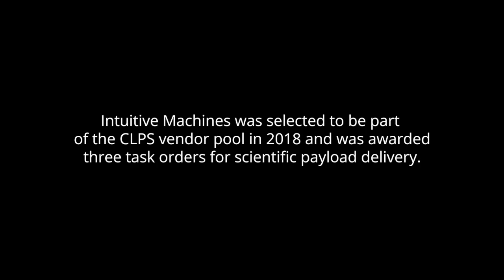Odysseus landing on the Moon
Intuitive Machines’ Odysseus (Odie) Nova-C lunar lander, the IM-1 mission,  has successfully landed near the Malapert A crater, in the Moon’s South Pole region, on 22 February 2024, at 23:24 UTC (18:24 EST).
Credit: Intuitive Machines/NASA